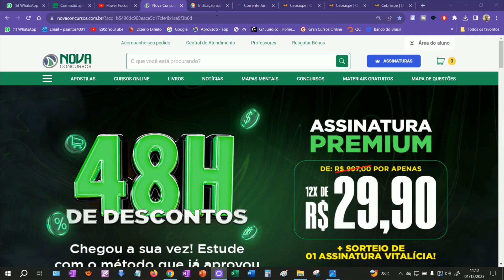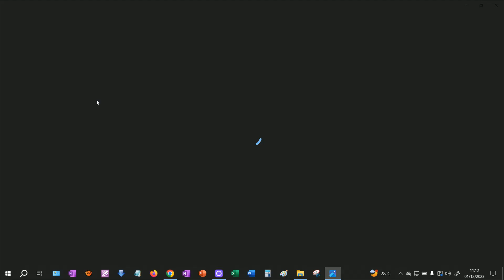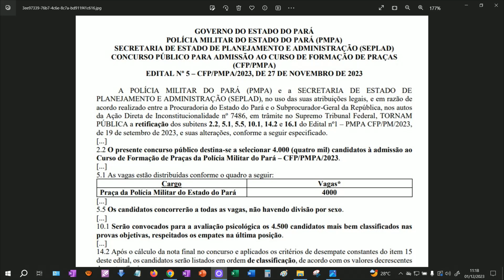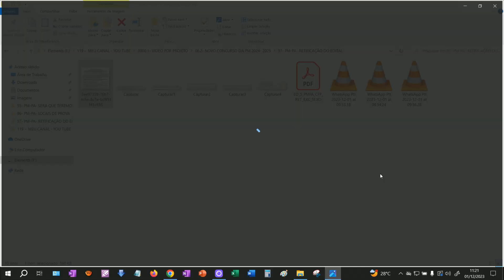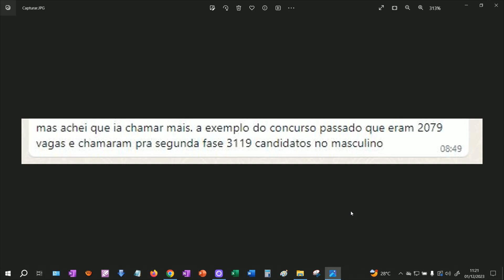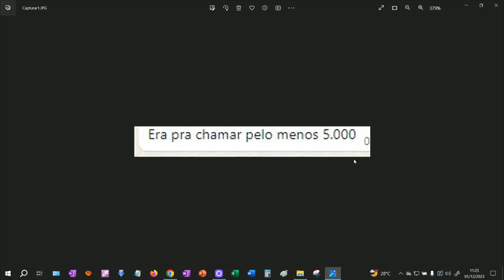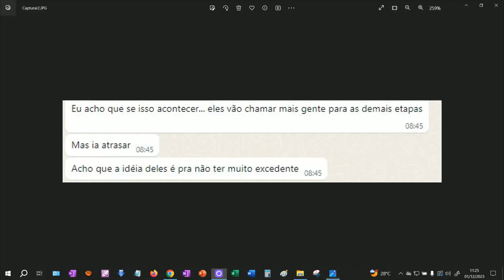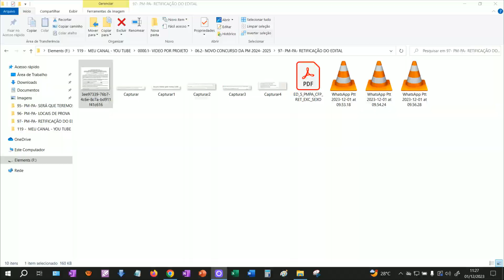PM-PA: RETIFICAÇÃO DO EDITAL PARA AMPLA CONCORRÊNCIA! SEM DIVISÃO DE GÊNERO!